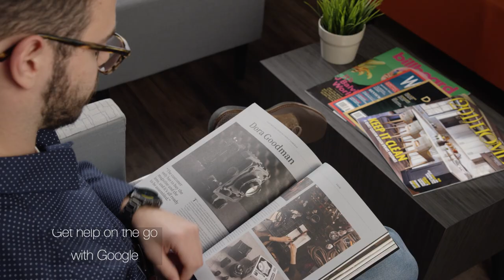CITIZEN - CZ Smart Gen-1: Designed for Every Moment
See all of the functions that the new CZ Smart smartwatch from Citizen has to offer. Customize your look with a variety of dials, stay on top of your alerts and notifications, track your workouts, make payments with a twist of your wrist, and so much more. Inspired by the rich design of Citizen’s iconic sport technical timepieces, CZ Smart is designed for every moment.